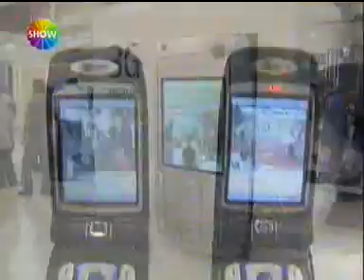Cebit Bilişim Fuarı - Show Tv ( 2005 )